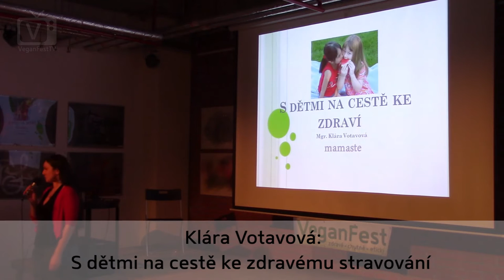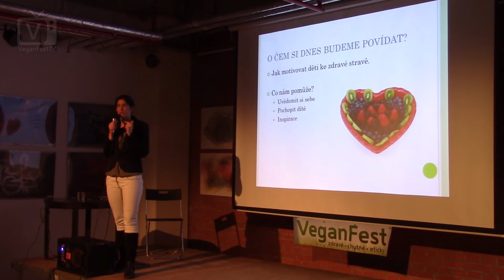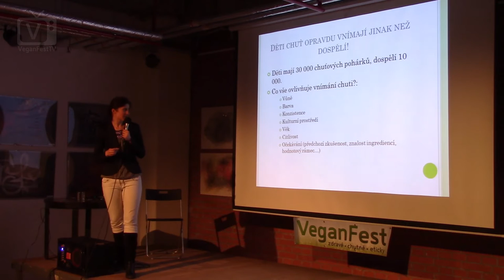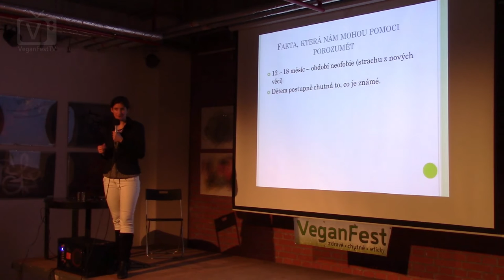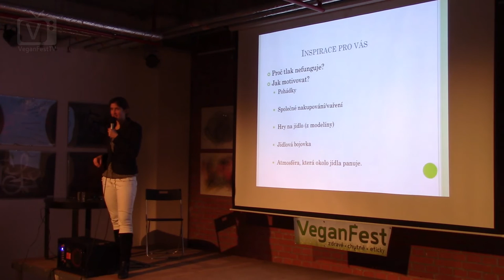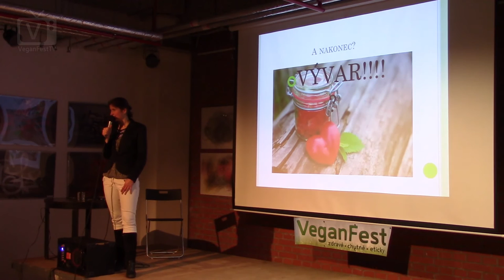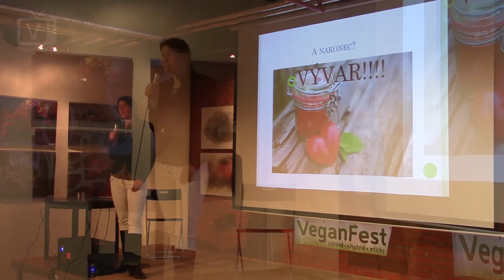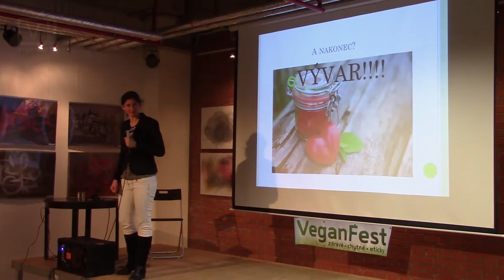Klára Votavová - S dětmi na cestě ke zdravému stravování (VeganFest 2016)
Jak dětem vysvětlit principy zdravé výživy? Jak je motivovat k zdravému jídlu a životu? A co veganská výchova? Jak se má dítě vegan ve školce? To vše a mnohem víc v této přednášce dětské psycholožky a zakladatelky rodinné školky.

KPZ jako pořadatel VeganFestu se neztotožňuje s názorem přednášející, že je včelí med v souladu s etickým veganstvím. Přesto jsme se rozhodli dát prostor jejímu pohledu. Přednášku o souvislostech medu najdete zde

Stejně tak preferujeme přístup, kdy jsou děti vedeny k veganství.  Více informací najdete v záznamech rodičovských debat a dalších přednášek ze všech ročníků VeganFestu